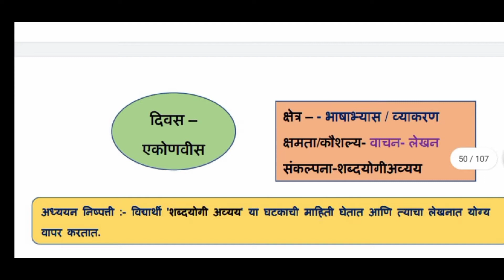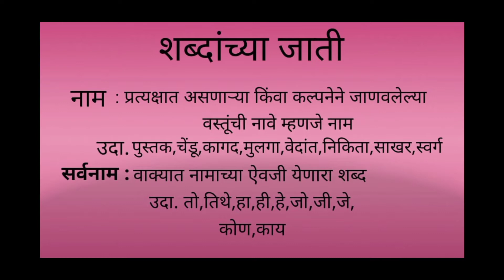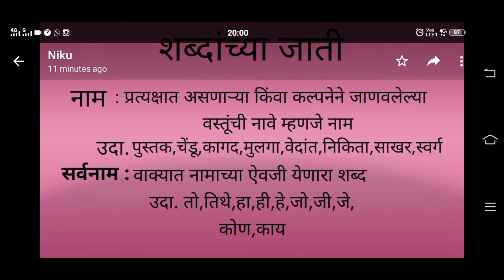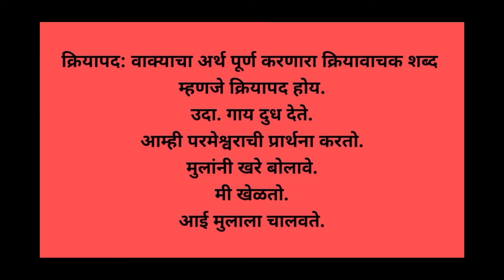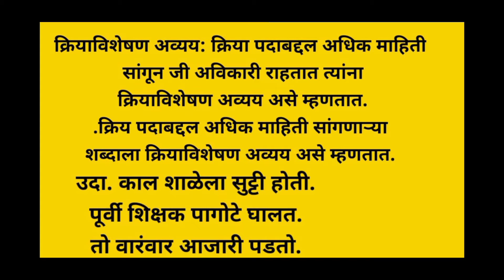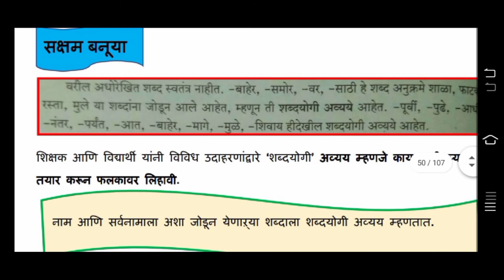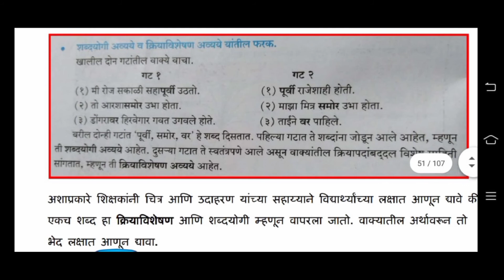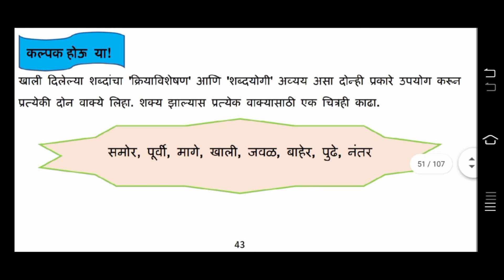आठवी मराठी सेतु अभ्यासक्रम दिवस 19/ वर्ग 8 वा विषय मराठी दिवस 19 सेतू अभ्यासक्रम#SonaliJadhao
वर्ग 8 मराठी सेतू अभ्यासक्रम दिवस एकोणिसावा

इयत्ता आठ मराठी दिवस 19 सेतु अभ्यासक्रम

मराठी वर्ग आठवा दिवस एकविसावा सेतू अभ्यासक्रम शब्दयोगी अव्यय

नाम सर्वनाम विशेषण क्रियापद क्रियाविशेषण अव्यय आणि शब्दयोगी अव्यय याची सविस्तर माहिती उजळणी

Sonali jadhao

व्याकरण शब्दांच्या जाती

नाम व उदाहरणे
सर्वनाम व  उदाहरणे
विशेषण व  उदाहरणे
क्रियापद व  उदाहरणे
क्रियाविशेषण अव्यय व उदाहरणे
 शब्दयोगी अव्यय व उदाहरणे
क्रियाविशेषण अव्यय आणि शब्दयोगी अव्यय तुलना